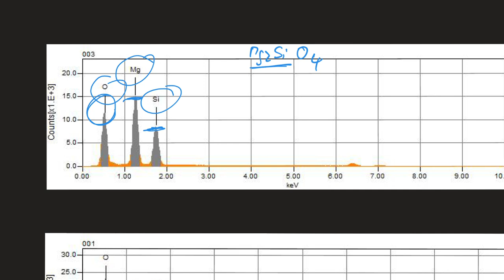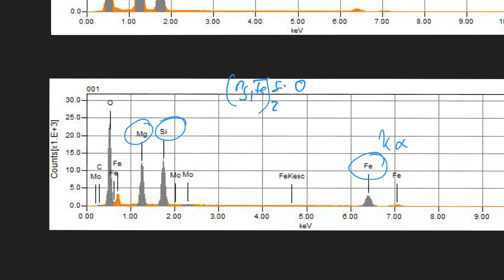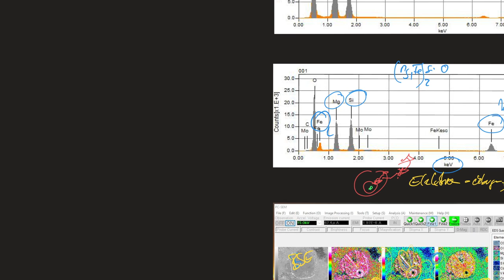Energie-Dispersive Analytik (EDS/EDX)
Die EDS ist sehr geeignet für eine schnelle, qualitative Analyse, da das gesamte Spektrum abge- bildet wird und erste Peaks in Sekunden auftauchen. Die Auflösung ist jedoch vergleichsweise schlecht. Es ist auch eine semi-quantitative Standardisierung möglich, die häufig bei SEMs einge- setzt wird. Eine vollständige Standardisierung ist nur in Ausnahmefällen sinnvoll, z.B. wenn nur ein SEM mit EDS zur Verfügung steht. Es sind weiter z.B. Element-Maps möglich.